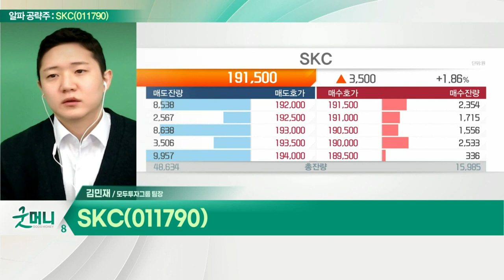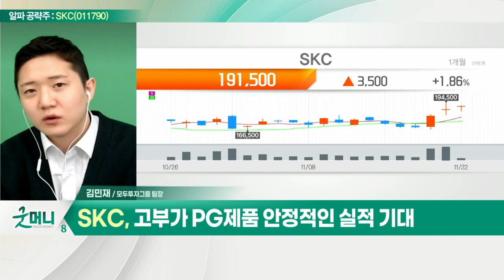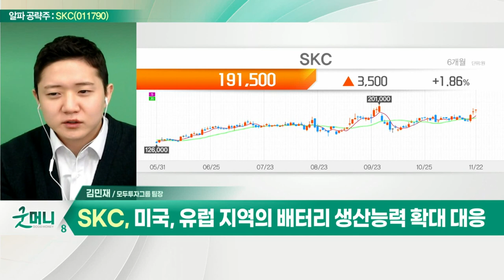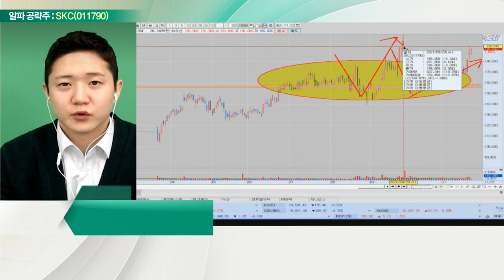SKC(011790)... 화학주 내 독보적 성장주_알파 공략주 (20211122)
SKC(011790)
- 화학주 내 독보적 성장주
- 4분기 영업이익 1,260억 원 전망… 전년대비 +117%
- 고부가 PG제품 안정적인 실적 기대
- 모빌리티소재 정읍 6공장 조기 가동 예정
- 미국, 유럽 지역의 배터리 생산능력 확대 대응